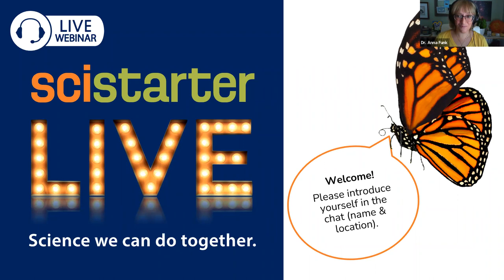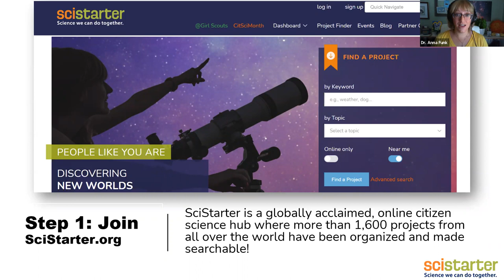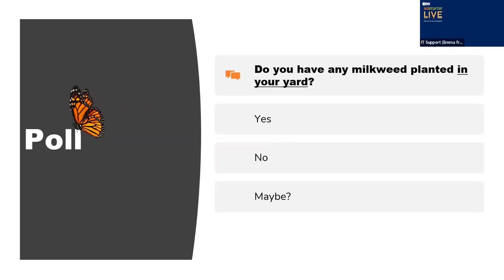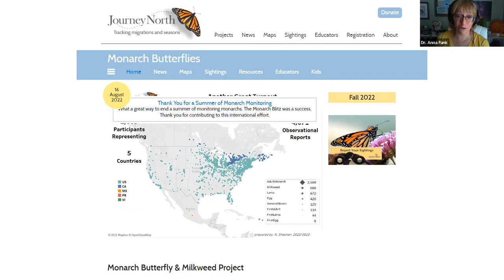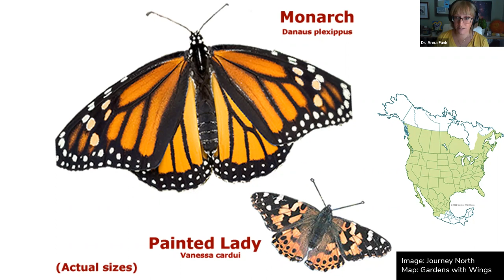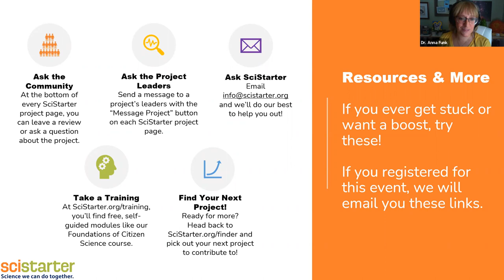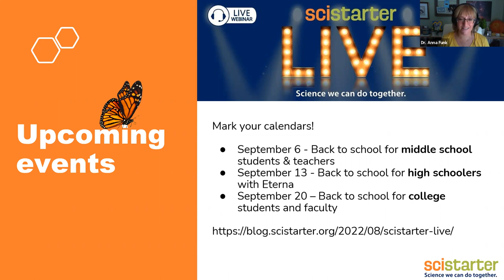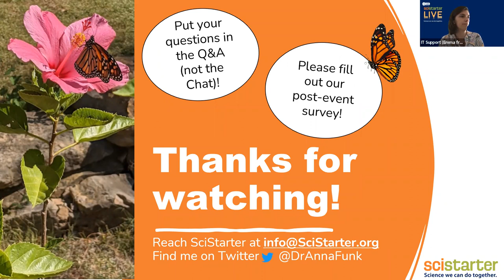SciStarter LIVE #2: Observing Monarch Butterflies, For Science!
This week on SciStarter LIVE! we learned all about how observing monarch butterflies helps scientists through the citizen science project Journey North. Monarchs were recently listed as globally endangered, which means information about their abundance and migration patterns are now more important than ever!

During these informal events, we invite you to join us online to learn about and work through a citizen science project, together! Learn more about SciStarter LIVE! and find upcoming events